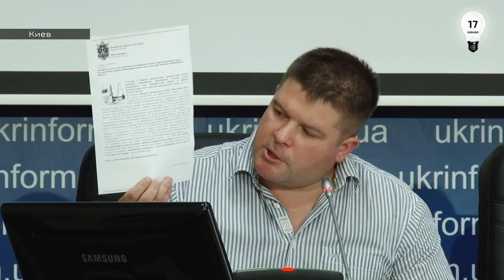Произвол прокуратуры и милиции в Мукачево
В убийстве криминального авторитета обвинили непричастных к делу людей. Об этом заявили в офицерской организации, адвокат и родственники обвиняемых. Подозреваемых в убийстве задержали и посадили в СИЗО. Но из-за отсутствия доказательств правоохранители вынуждены были выпустить подозреваемых. О том, как расследуют громкие дела в Закарпатье, знает и Оксана Витер.